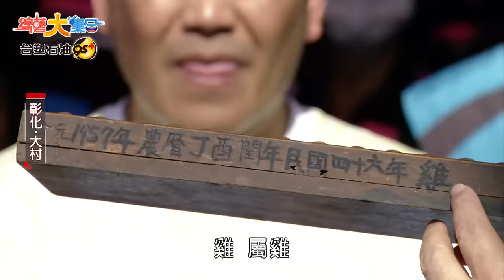【綜藝大集合】大集合運動會開跑！彰化大村鄉親同場較勁！2022.3.20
主持人：胡瓜、阿翔、賴慧如、籃籃、郭忠祐
本集來賓：馬國畢、Eason、余思達、一樹、蔡允潔、姚蜜、劉心語、斐棋

00:00:00 在彰化大村的跑道上奔馳
00:03:53 👍👍👍誰比我快👍👍👍－劉心語、姚蜜、斐棋
00:28:07 贏在起跑點－彰化大村鄉親
00:55:12 極限版美猴王男生組－Eason、一樹、余思達、郭忠祐
01:08:31 極限版美猴王女生組－賴慧如、籃籃、蔡允潔、劉心語
01:13:01 👍👍👍鐵馬慢速賽👍👍👍－馬國畢、Eason